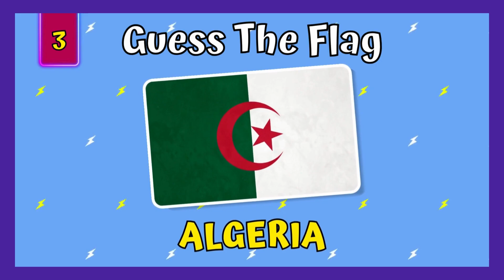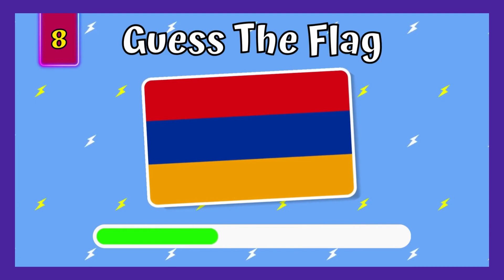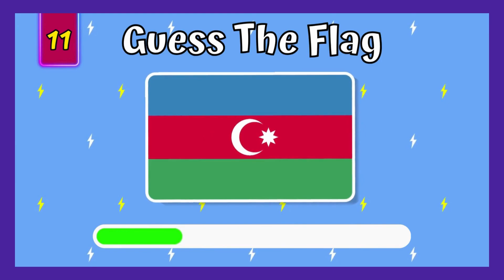Guess the Flag Quiz | Can You guess the Country in 5 seconds?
Welcome to Quiz Canvas.

Join us in this exciting flag guessing game as we challenge you to identify countries with flags starting with the letter 'A'! From Algeria to Australia, put your global knowledge to the test and see if you can correctly guess each flag. Play along with us and let's explore the world of flags together! Let's dive into the colorful world of flags - are you up for the challenge?